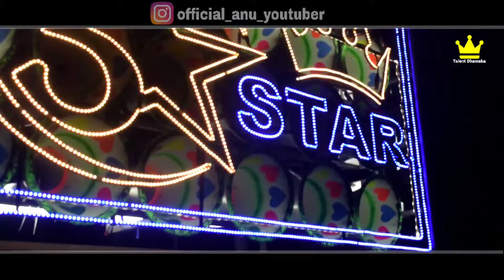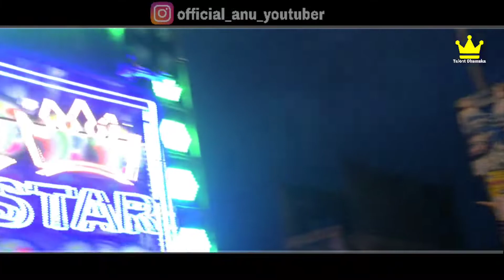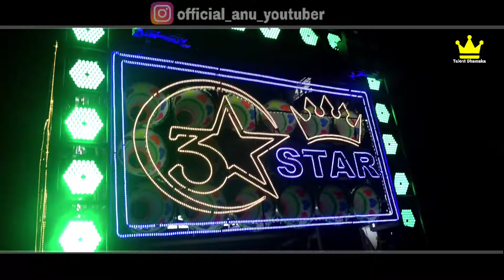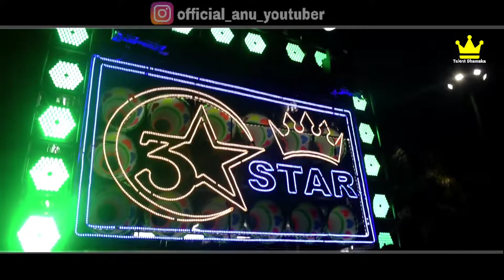3 Star Dhumal Nagpur Ka yah Performance to Dekho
👑Nagpur King 3 Star Dhumal Group 👑

‎@Talent dhamaka